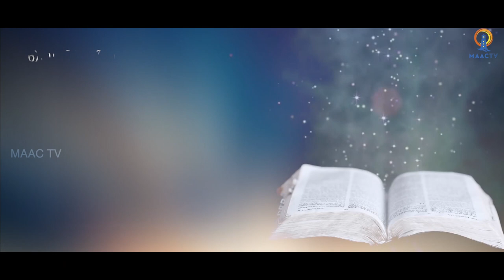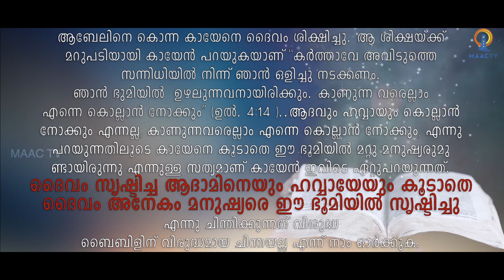ഫീദെസ് EP 1 || വിശ്വാസ വഴികളിലെ നേർക്കാഴ്ചകൾ || കുടുംബ കൂട്ടായ്മ - ബൈബിൾ അപ്പോസ്തലേറ്റ് || MAAC TV